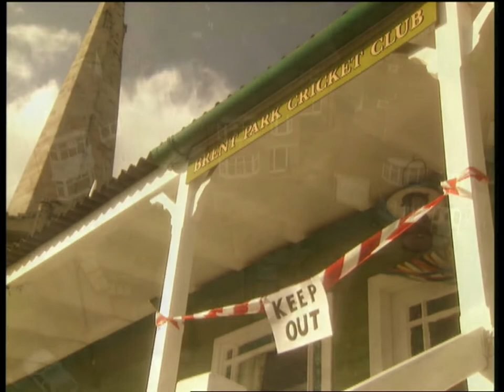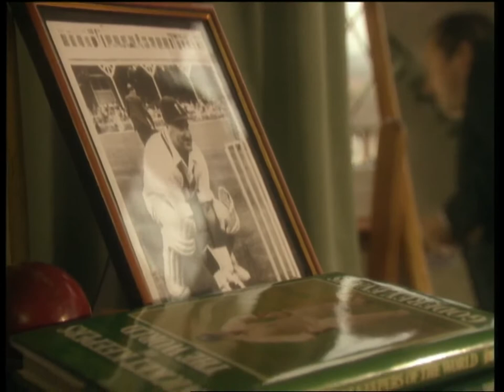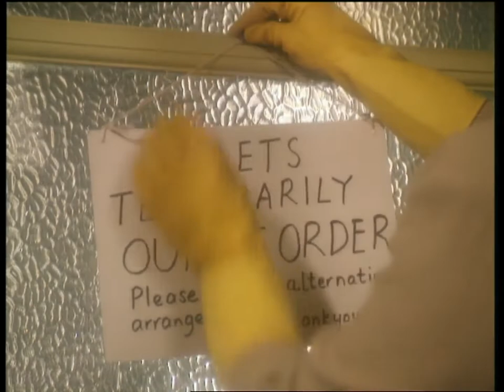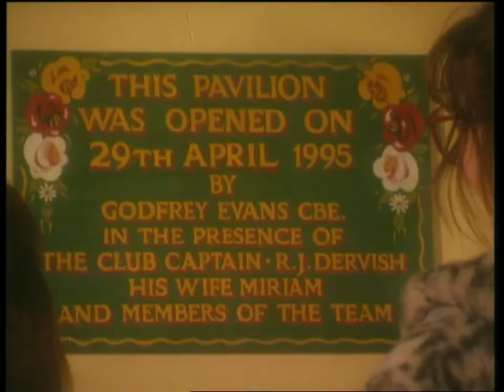15 The New Pitch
outside edge episode 15